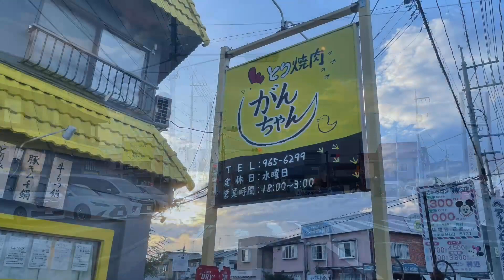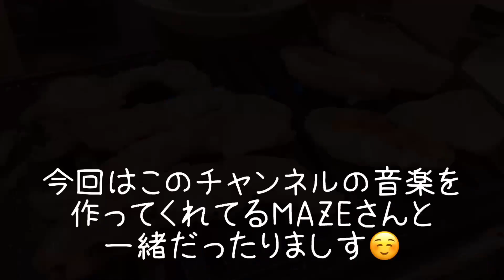【福山市】お盆ですから！福山市唯一の鶏専門焼肉屋に行ってみた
広島県福山市神辺町にある「とり焼肉がんちゃん」に行ってみた